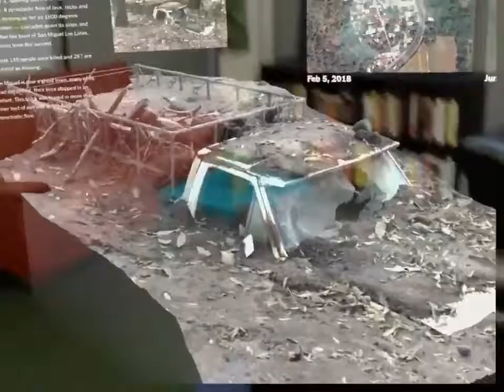New York Times Augmented Reality Article